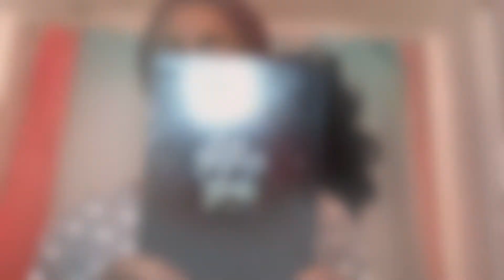I Used Chunky Glitter For The First Time And..| Loose Glitter and Neon Pigments From The Makeup Plug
Check out this chunk pink glitter and smokey neon purple tutorial.